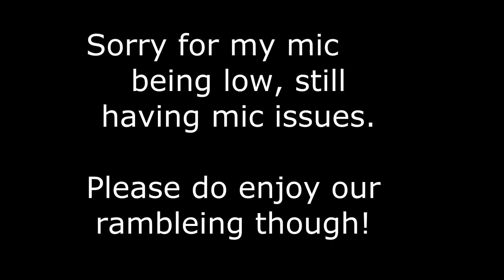Roflcraft plays : Castle Crashers!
Sirlag, Last_Programmer and Tom (what ever his name is now) have a quick recorded match of Castle Crashers!